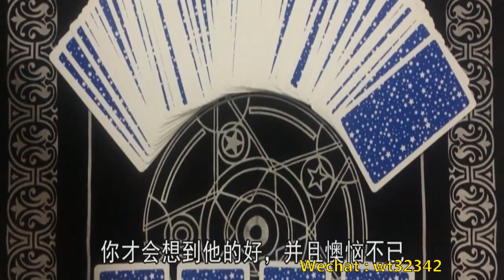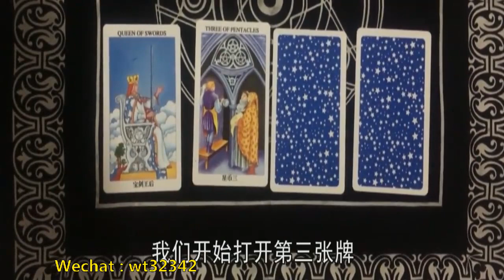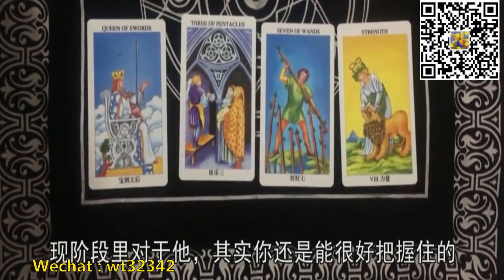塔羅占卜他還會主動回來找你麼？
我是小布 wt32342希望通過我的解決方案和分享，我可以幫助你找到一些盲點，並給你一個明確的想法，幫助你做出決定。但是，這些卡是否與您的情況不符並不重要。畢竟，這是一張結合了大量能量的卡片。所以它不會像個人卡那樣小心。如果您喜歡我的視頻內容，可以留言與我分享您的故事。如果可以，我會盡力回答。

這是我的開放服務：
1）個人塔羅牌占卜
2）1對1人服務（塔羅占卜+冥想領導）
用手机扫视频上方的二维码或者视频上面的微信号